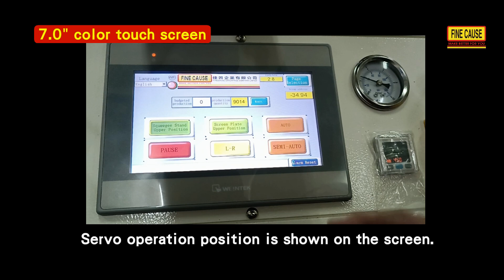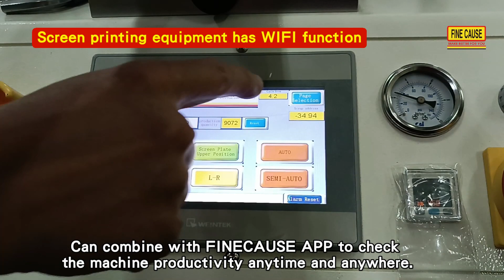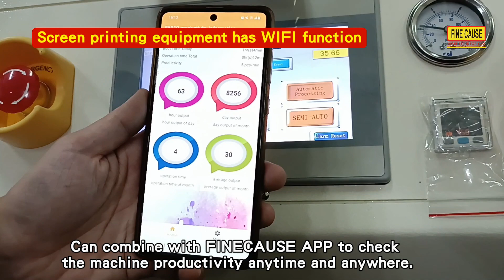Automatic Flat Screen Printer / Lighter Printing Machine - FA-919-【FineCause】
You can choose to print without lifting the screen stencil of this screen printer to make the printing process faster and increase the output.

Automatic Flat Screen Printer / Lighter Printing Machine - FA-919

★After the objects are stacked, the device operates in automatic feeding, positioning, printing, and discharging. Exquisite, simple, economical and fast exclusive design. The upper and lower slide bushings are extruded to reduce weight and the operation is fast, stable, and quiet.

★Feeding mechanism can be adjusted in wideness, which is suitable for various size of lighter, USB flash drives, and other commodities printing.

★Magnetic squeegee clip (patent no. M390871).
☆The squeegee position can be slided easily and the magnetic squeegee clip is simple to adjust the position, assemble and disassemble.

★Pneumatic squeegee set lifts linearly is applied on this screen printer.
☆It will not cause the deviation of squeegee height, preventing the ink from flowing out the screen stencil.
☆Clean the screen stencil is more convenient.

★The upper and lower slide bushings are extruded to reduce weight and the operation is fast, stable, and quiet.

★Ink scraping adopts servo motor with linear guideway and ball screw rod.

★ 7.0" color touch screen is built in 5 languages, Traditional Chinese, English, Indonesian, Vietnamese, and Thai.
☆With I/O (input/output), each sensor location is shown in whole area of the machine. Abnormal alarm display is convenient for production line personnel to quickly solve the problem. With electronic air pressure sensing, the device will alarm automatically for insufficient air pressure. The usage count of squeegee or screen stencil can be set. When the set value is reached, the device will stop and notice automatically.

★Adopt PLC that the functions is easy to add or modify.
☆Servo operation position is shown on the screen. With multiple formula storage and the parameters can be set.

★Built-in smart bar chart that the productivity, operation time, production speed, etc in the past 30 days can be shown.
☆With WIFI function, if to connect with FineCause smart factory APP, no matter where you are, you can view the machine productivity report anytime and anywhere. ..more..

Please turn on notifications for latest updates.

FineCause manufactures pad printer and screen printer including standard types and customization. We manufacture a variety of ink cup pad printer, open-tray pad printer, servo motor screen printer, pneumatic cylinder screen printer and customized screen printer.

About all products of pad printer

★ FOLLOW ME ★
English